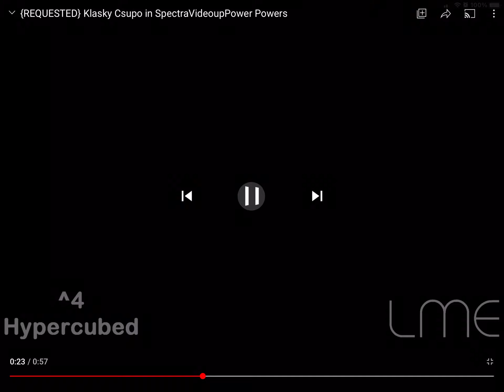Klasky Csupo In SpectraVideoupPower.SUPERCUBED